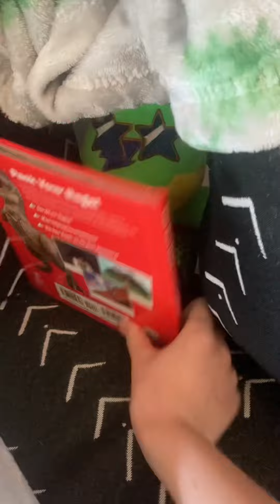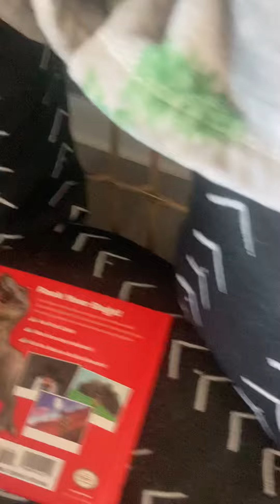Fnaf plush therapy